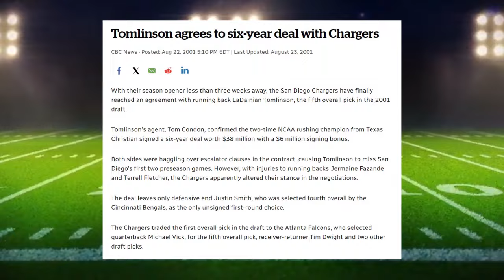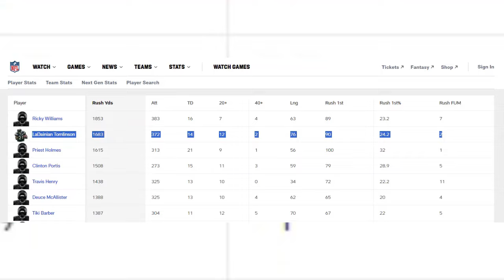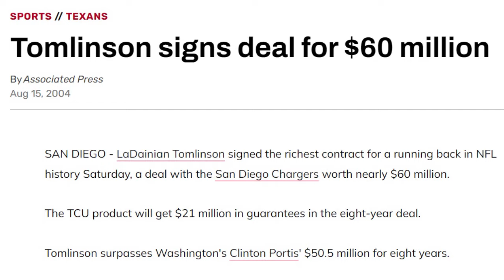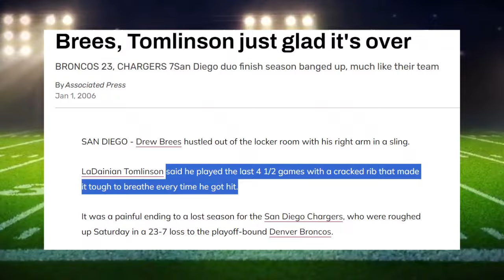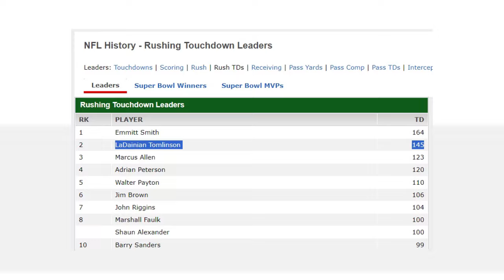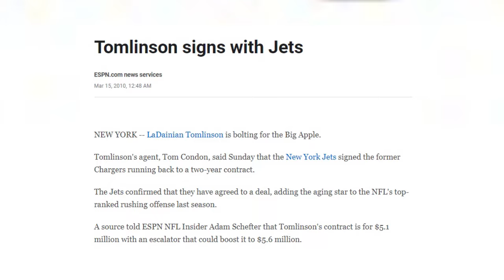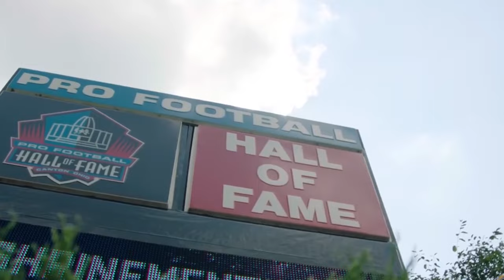How Good Was LaDainian Tomlinson, Really?...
This video explores why LaDainian Tomlinson is widely celebrated as one of the greatest running backs in NFL history, and his legacy is cemented by his exceptional blend of skill, athleticism, and versatility. Over a career that spanned from 2001 to 2009, Tomlinson's impact was profound, particularly during his prime years with the San Diego Chargers. Tomlinson’s most remarkable season came in 2006 when he set a then-record for most touchdowns in a single season, with 31. This achievement was a testament to his unique ability to find the end zone both as a rusher and a receiver. His vision and patience allowed him to navigate through defenses with remarkable efficiency, while his speed and agility made him a constant threat on every play. What set Tomlinson apart was his all-around game. He wasn’t just a powerful runner; he was also an exceptional pass-catcher out of the backfield. His ability to contribute in both the running and passing games made him a dual-threat and a focal point of the offense. Tomlinson’s combination of breakaway speed, durability, and intelligence on the field allowed him to adapt and excel under various playing conditions and schemes.

This video is about  But It also covers the following topics:

NFL
NFL highlights
NFL news
American football
NFL scores
NFL game analysis
Fantasy football tips
NFL player interviews
NFL game previews
NFL game reviews
NFL breaking news
NFL community
Football enthusiasts

How Good Was LaDainian Tomlinson Actually?

🔔Ready for an exclusive analysis of the top NFL players?

✅ About Hot Route.

Your ultimate destination for everything NFL! Dive deep into the world of American football with our comprehensive coverage of the NFL, including game highlights, player interviews, expert analysis, and breaking news. Stay updated with the latest NFL scores, fantasy football tips, and in-depth game previews and reviews. Whether you're a die-hard fan or new to the sport, our channel has something for everyone. Don't miss a touchdown, a big play, or a game-changing moment with Hot Route!

🔔 Don't miss out on the thrilling world of NFL action! Join us for exclusive content on NFL superstars, in-depth game analysis, and behind-the-scenes access.